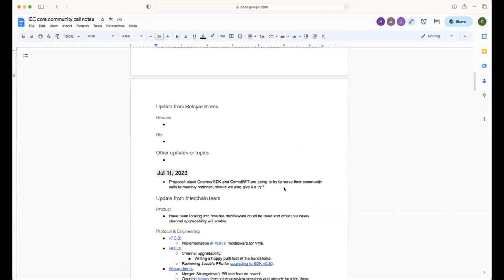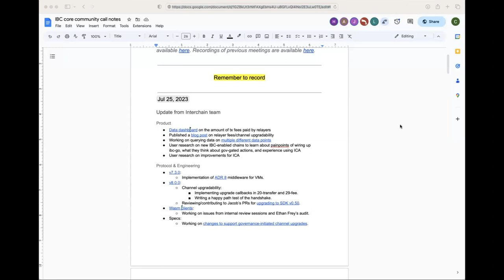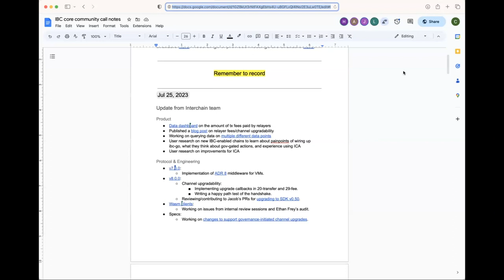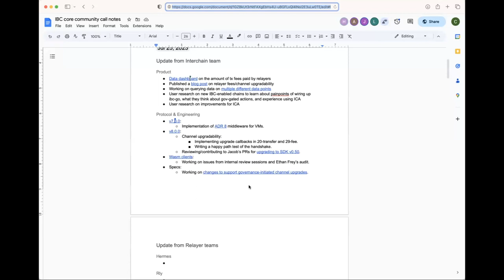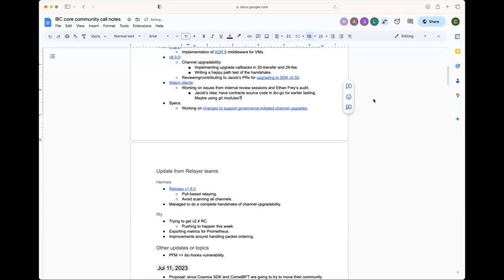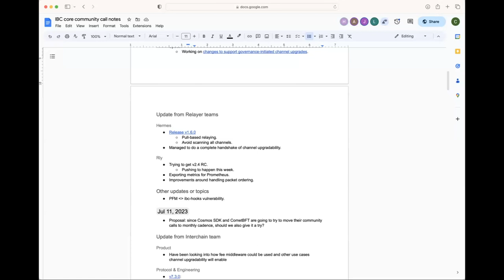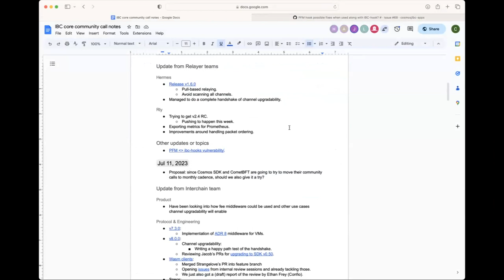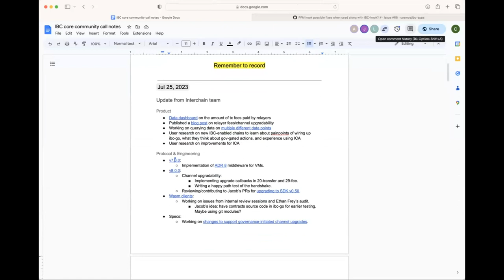IBC Developer Call - 25 July 2023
Recording of the Inter-Blockchain Communication Protocol Community Developer Call on 25 July 2023

► About IBC
Inter-Blockchain Communication Protocol (IBC) is a fundamental paradigm shift in interoperability, allowing for arbitrary data transfer across blockchains in a trust-minimized, secure, and extensible manner.

While incubated within the Cosmos ecosystem, IBC is now being adopted across blockchain ecosystems - from Polkadot and Kasuma, to NEAR Protocol, to Hyperledger and more.